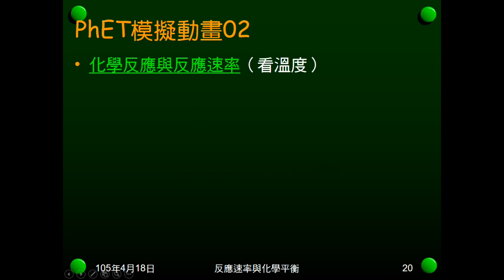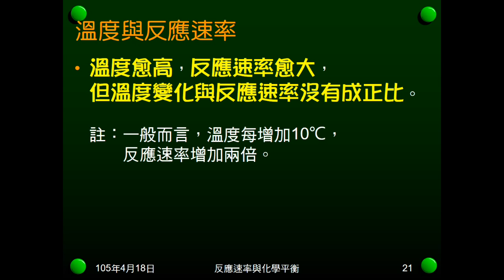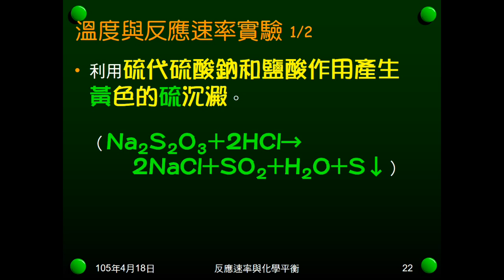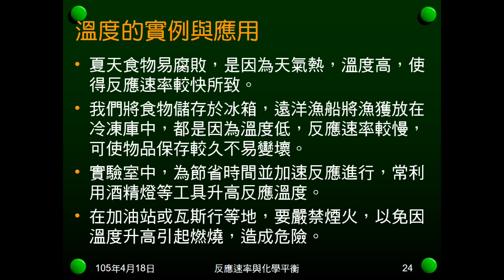104學年國二理化＿反應速率04：溫度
說明溫度對反應速率的影響，佐以PhET的模擬動畫。介紹硫代硫酸鈉加鹽酸的實驗，說明實驗的步驟、注意事項、研究方法等。介紹溫度影響反應速率的實例。